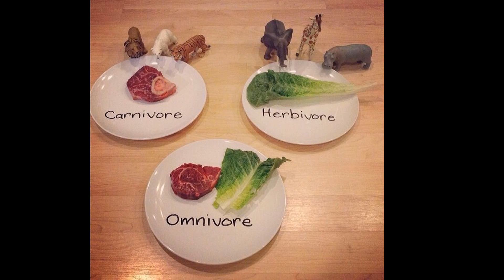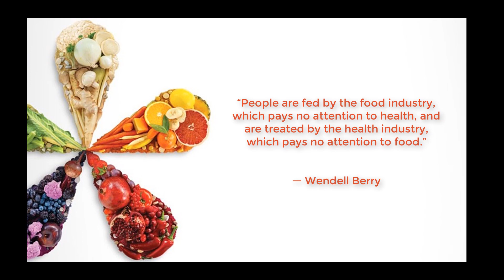Is Plant based nutrition superior to animal based ? | Dangers of Atkins, Paleo, Keto Diets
Is Plant based nutrition superior to animal based ? A comparision

Are we  herbivores pretending to be omnivores and thus paying a heavy price?
we love meat, eggs and dairy  but does it love you back ? Are we killing animals and than kill you back with disease?

Meat eggs and dairy  have no fiber but are high in total fat, saturated fat and cholestrol that comes exclusively from animal products .

Studies have shown that even when fed 200 times the amount of animal fat and cholesterol that the average human consumes each day, carnivores do not develop the hardening of the arteries that leads to heart disease and strokes in humans.
As the editor-in-chief of the American Journal of Cardiology noted 25 years ago, no matter how much fat and cholesterol carnivores eat, they do not develop atherosclerosis. We can feed a dog 500 eggs worth of cholesterol and they just wag their tail; a dog’s body is used to eating and getting rid of excess cholesterol.

Human bodies, on the other hand, weren’t designed to process animal flesh, so all the excess fat and cholesterol from a meat-based diet makes us sick. Heart disease, for example, is the number one killer in the U.S., according to the American Heart Association, and medical experts agree that this ailment is largely the result of the consumption of animal products.

Meat-eaters have a 32 percent higher risk of developing heart disease than vegetarians do!

The Okinawan people of Japan are one of the most herbivorous cultures on the planet and they are also said to be the healthiest and live the longest. There is no way that this is a coincidence.

Herbivores have an ideal weight. They are the only category of human to be within the recommended “healthy” BMI averages.

Now lets talk protiens:
ALL plants contain protein, even rice and bananas.
You get protein every time you eat a plant food. Fun fact: Spinach and kale have nearly twice as much protein as beef, calorie for calorie.
Our protein obsessed culture forgets that protein in meat is built from plants. That's right! Most farm animals are herbivores (plant eaters) so when YOU eat the plants yourself, you're effectively cutting out the middle man.
Humans are virtually certain of getting enough protein from plants as long as they consume sufficient calories. In fact, you could literally eat nothing but potatoes all day and still exceed your daily protein needs!

Now lets talk Fiber:
Vegan diets, rich in vegetables, fruits, nuts, seeds, and legumes are much more likely to easily yield the amount and kind of fiber your body needs to maintain good digestive health. ... Peas, beans and apples contain soluble fiber, which slows digestion and helps the body absorb nutrients from food.
Soluble fiber dissolves in water and helps control blood sugar levels and reduce cholesterol. Good sources include barley, oatmeal, beans, nuts, and fruits such as apples, berries, citrus fruits, and pears. Many foods contain both soluble and insoluble fiber.

now lets talk antioxidants
On average, plant foods have 64 times more antioxidant power than red meat, poultry, fish, dairy, and eggs

A low carbohydrate diet is quackery,"  "It is popular, bad science, it’s a mistake, it’s a fad. At some point we have to stand back and look at evidence."
"You look at the people across the world who are the thinnest, the healthiest, and live the longest; they are not following anything remotely like a low-carb diet," . "Look at Japan. Japan has the longest-lived people. What is the dietary staple in Japan? They’re eating huge amounts of rice."

Now lets talk Phytonutrients:
Phytonutrients, also called phytochemicals, are chemicals produced by plants. Plants use phytonutrients to stay healthy. For example, some phytonutrients protect plants from insect attacks, while others protect against radiation from UV rays.

Phytonutrients can also provide significant benefits for humans who eat plant foods. Phytonutrient-rich foods include colorful fruits and vegetables, legumes, nuts, tea, whole grains and many spices.